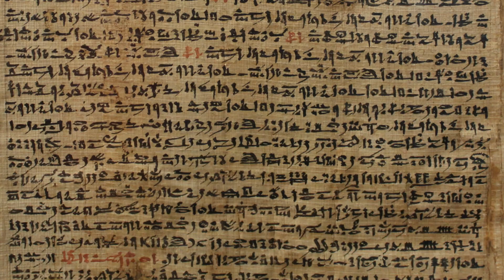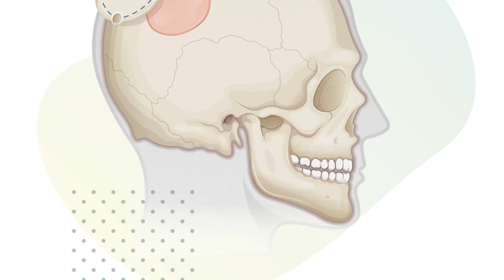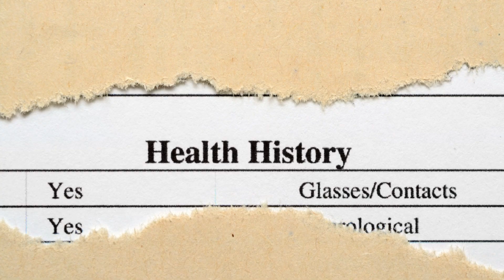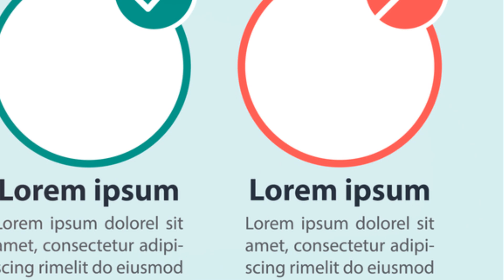The Biggest Medicine Breakthrough of The 21st Century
Medicine's Mind-Blowing Transformation Revealed: In this video, we explore the fascinating and often shocking journey of medical practices throughout history. Join us as we dive deep into the bizarre and sometimes cringeworthy methods our ancestors used in their quest for healing. Discover how ancient civilizations like Rome utilized unconventional resources, such as urine, for cleaning and treating wounds.

Uncover the secrets of medical practices from bloodletting to trepanation and leech therapy, and see how these methods were once considered cutting-edge. This video reveals the incredible advancements we've made - from the humoral theory of ancient Greece to the revolutionary discoveries of the 18th and 19th centuries, leading to modern medicine's incredible achievements.

Let's continue the conversation about the fascinating evolution of medicine!

CHAPTERS:
00:00 - Intro
01:31 - Bloodletting History
04:12 - Ancient Trepanation
04:51 - Medicinal Leeches
05:26 - Dawn of Medical Reason
06:06 - Learning from Medical History
08:02 - Significance of Bizarre Practices
08:34 - Beyond Bizarre Medicine
08:59 - Join the Conversation